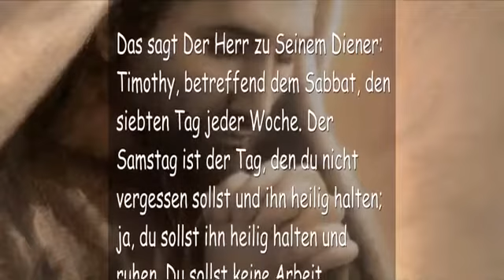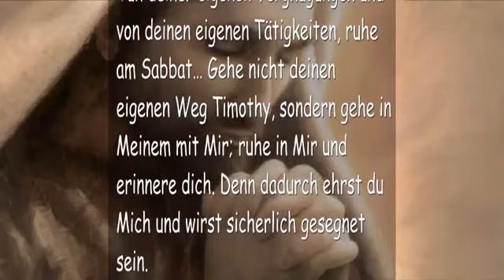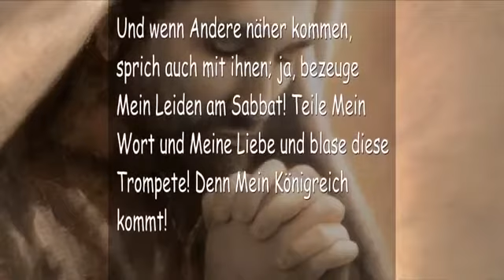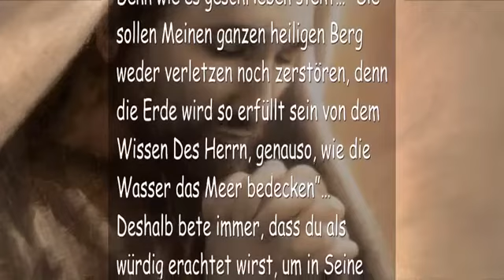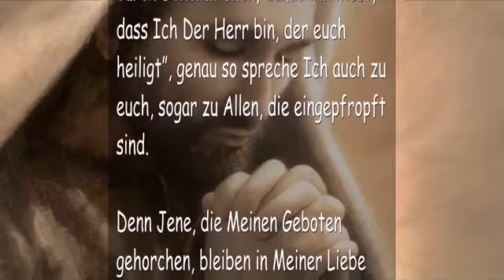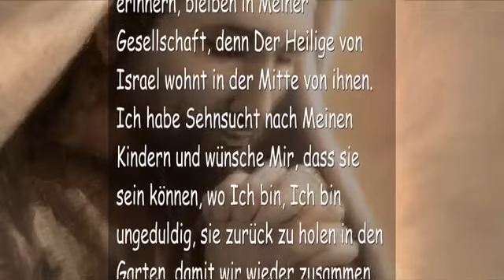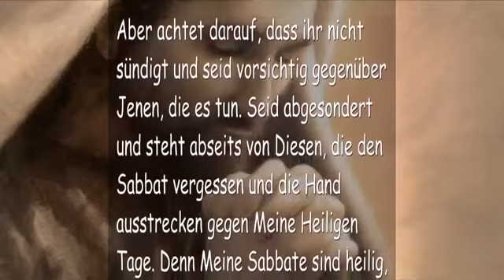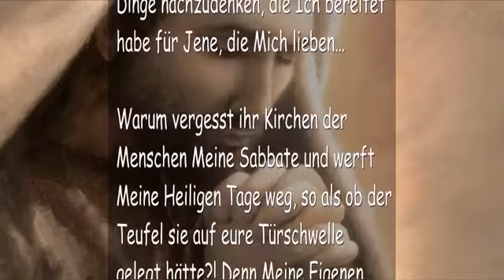DENKT AN DEN SABBAT & AN EUREN GOTT ❤️ DIE TROMPETE GOTTES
Denkt an den Sabbat und an Euren Gott und Er wird sich an euch erinnern

2/24/05 Von Dem Herrn, Unserem Gott und Erlöser – Das Wort Des Herrn gesprochen zu Timothy, für Timothy und für all Jene, die Ohren haben zu Hören

Das sagt Der Herr zu Seinem Diener…
Timothy, betreffend dem Sabbat, den siebten Tag jeder Woche. Der Samstag ist der Tag, den du nicht vergessen sollst und ihn heilig halten; ja, du sollst ihn heilig halten und ruhen. Du sollst keine Arbeit verrichten an diesem Tag, noch deine Frau oder Kinder oder irgendwelche Gäste in deinem Haus, ausser das, was nötig ist für deinen Haushalt. Du darfst auch jene Dinge tun, die gut und fruchtbar sind in Meinen Augen, entsprechend dem, was Ich dir befehle. Doch verabschiede dich vom Tun deiner eigenen Vergnügungen und von deinen eigenen Tätigkeiten, ruhe am Sabbat… Gehe nicht deinen eigenen Weg Timothy, sondern gehe in Meinem mit Mir; ruhe in Mir und erinnere dich. Denn dadurch ehrst du Mich und wirst sicherlich gesegnet sein.

Deshalb befehle ich dir Folgendes…
Du sollst vorbereitet sein für den Sabbat am Sonnenuntergang des sechsten Tages und alle Arbeiten beenden, so wie Ich es dir befohlen habe. Du sollst dich an den Sabbat erinnern und ihn würdigen; von Sonnenuntergang zu Sonnenuntergang sollst du ruhen und in Frieden sein. Denn die Zeit kommt, wenn Keiner Frieden haben wird, wenn Keiner in der Lage sein wird zu arbeiten, doch du Timothy wirst arbeiten. Inmitten tiefster Dunkelheit wirst du dienen und in dir werde Ich hell leuchten, denn Ich habe dich vorbereitet als Leuchter für Mein Volk. Und an dem Tag wo Ich dich sende, wirst du zu einem Leuchtfeuer werden, hell und strahlend.

Deshalb Timothy, schätze und liebe den Sabbat. Bete und ehre Gott, bringe Dank dar in Meinem Namen. Sei erfrischt und in Dem Wort gewaschen, erneuert in der Gegenwart Gottes… Mein Sohn, sprich von Mir am Sabbat, verkünde Meinen Namen und Meine Herrlichkeit! Und wenn Andere näher kommen, sprich auch mit ihnen; ja, bezeuge Mein Leiden am Sabbat! Teile Mein Wort und Meine Liebe und blase diese Trompete! Denn Mein Königreich kommt!

Ja, auch am Sabbat und am Tag Des Herrn sollst du im Amt wandeln, für welches du gerufen bist. Denn Ich bin auch Der Herr des Sabbat; schau, Ich bin Herr der ganzen Erde! Dann wird der Neue Tag kommen; und falls du gewillt bist, ihn zu empfangen, es ist der Siebte, Der Sabbat Des Herrn, wenn die ganze Welt ruhen wird von ihren üblen Taten. Tatsächlich werden viele Dinge zur Ruhe gesetzt werden am Tag Des Herrn, selbst der Tod und das Grab; Zerstörung wird keinen Platz haben und das Böse wird weit entfernt sein. Denn wie es geschrieben steht… “Sie sollen Meinen ganzen heiligen Berg weder verletzen noch zerstören, denn die Erde wird so erfüllt sein von dem Wissen Des Herrn, genauso, wie die Wasser das Meer bedecken”… Deshalb bete immer, dass du als würdig erachtet wirst, um in Seine Ruhe einzutreten und für immer in der Gegenwart Des Herrn zu bleiben.

Denn Jene, die sich an den Sabbat erinnern, ehren Mich,
und Jene, die am Sabbat ruhen, ruhen in Mir,
während sie auf den Tag blicken…

Denn Ich hatte den siebten Tag abgesondert,
und ihn geheiligt von Anfang an…

Dies war ein Zeichen zwischen Mir und Meinem Volk,
sogar bis zum heutigen Tag und so wird es für immer bleiben.

Denn wie Ich zu den Kindern in Israel gesprochen habe, sagend…
“Sicher sollt ihr Meine Sabbate halten, denn es ist ein Zeichen zwischen Mir und all euren Generationen, damit ihr wisst, dass Ich Der Herr bin, der euch heiligt”, genau so spreche Ich auch zu euch, sogar zu Allen, die eingepfropft sind. Denn Jene, die Meinen Geboten gehorchen, bleiben in Meiner Liebe und Jene, die sich an Meine Sabbate erinnern, bleiben in Meiner Gesellschaft, denn Der Heilige von Israel wohnt in der Mitte von ihnen. Ich habe Sehnsucht nach Meinen Kindern und wünsche Mir, dass sie sein können, wo Ich bin, Ich bin ungeduldig, sie zurück zu holen in den Garten, damit wir wieder zusammen wandern können in der Kühle des Morgens… Unsere Freude erfüllt.

Deshalb erinnert euch an den Sabbat und Ich werde Mich an euch erinnern. Segnet den Sabbat und Ich werde euch segnen. Liebt einander genau so, wie Ich euch geliebt habe. Legt eure Arbeiten auf die Seite, schaut nicht auf die Sorgen dieser Welt und lasst eure Kümmernisse los am Sabbat. Spart euch das Gewicht all dieser Mühen, legt die Bürden dieser Welt nieder und seid abgesondert für diesen einen Tag. Lasst all eure Gedanken auf euren Gott und Erlöser gerichtet sein und betrachtet; ja, lasst euren Geist erfüllt sein mit Staunen und Ehrfurcht über all die Werke Meiner Hände. Denn sogar Der Herr euer Gott, Schöpfer von Himmel und Erde, ruhte am siebten Tag.